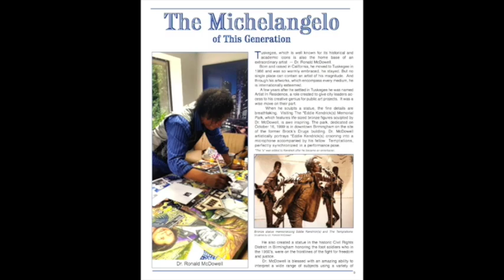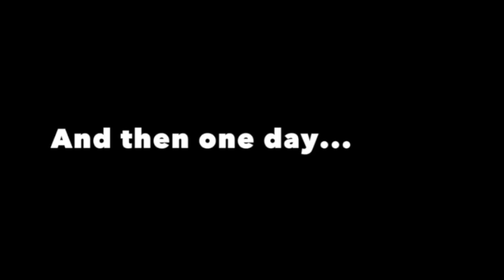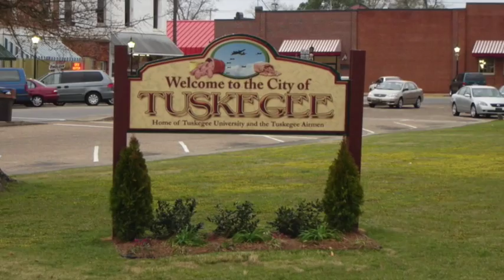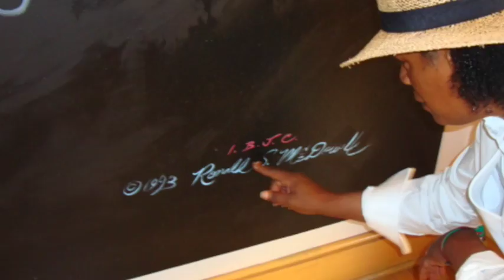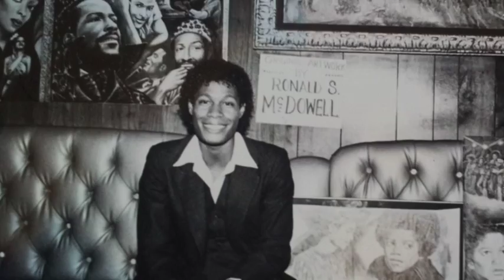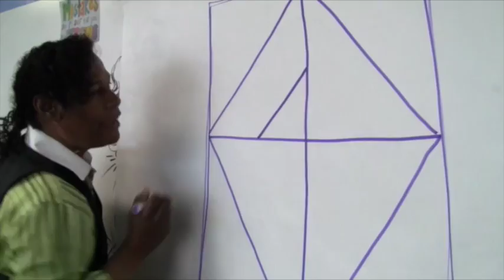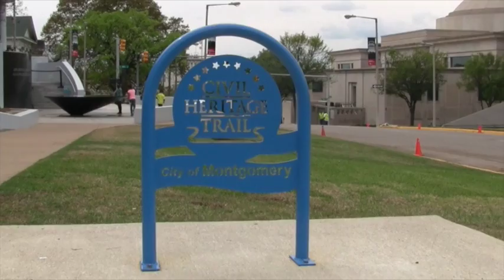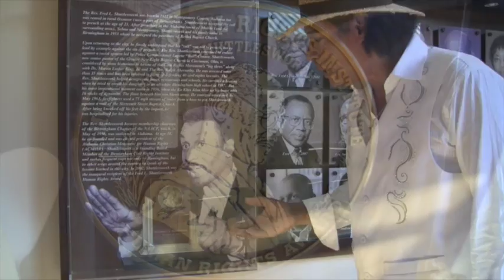Mercy & Masterpieces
Misunderstood as a child...Ronald Scott McDowell suffered tremendous pain inflicted by neighborhood children and others. Delivered from this persecution by divine mercy, he stepped into his greatness and excelled at every artistic medium. This video chronicles his success while also depicting his twin blessings...        Mercy & Masterpieces.